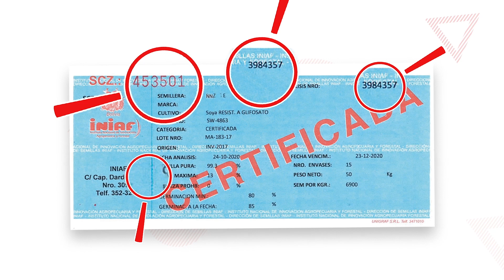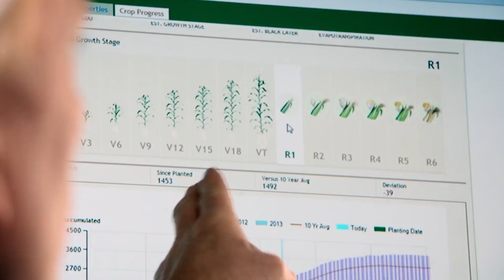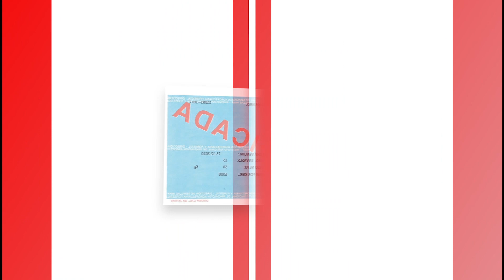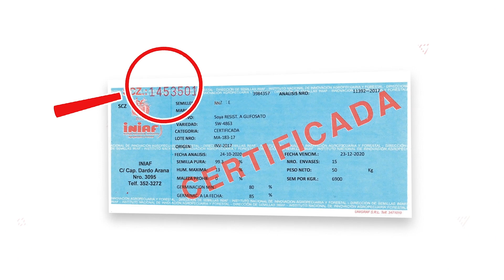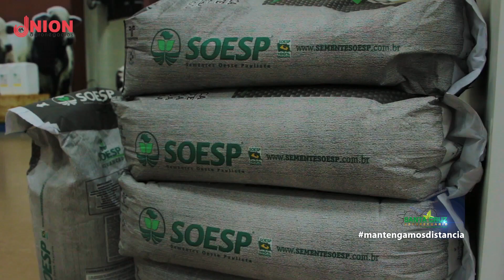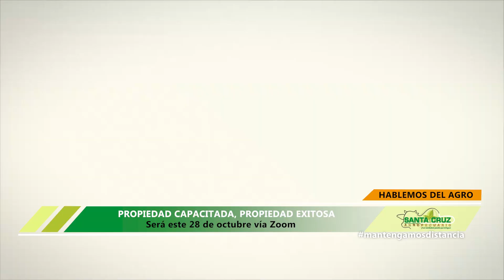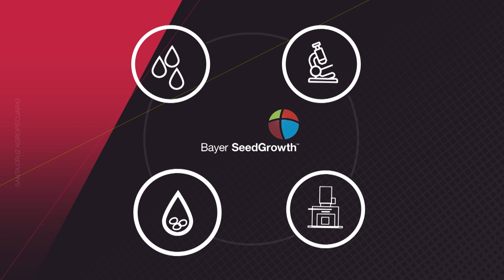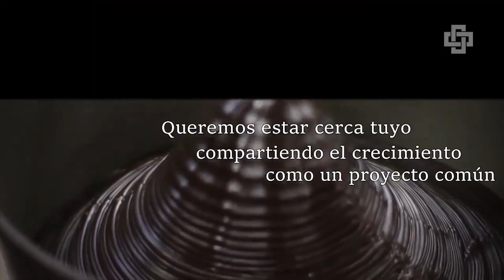SANTA CRUZ AGROPECUARIO 17 DE OCTUBRE DEL 2020